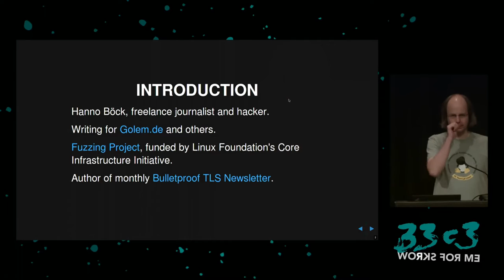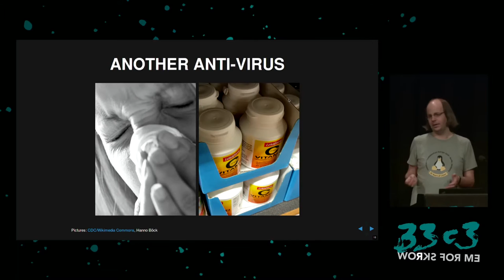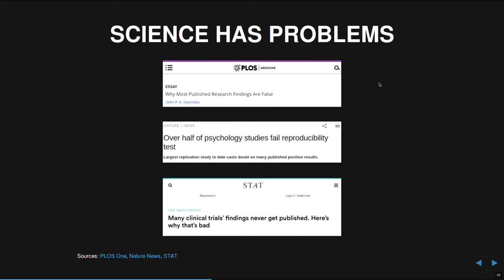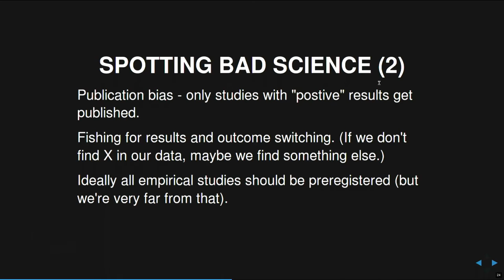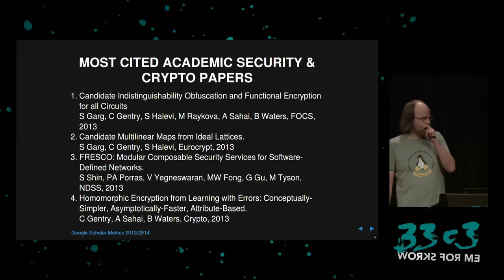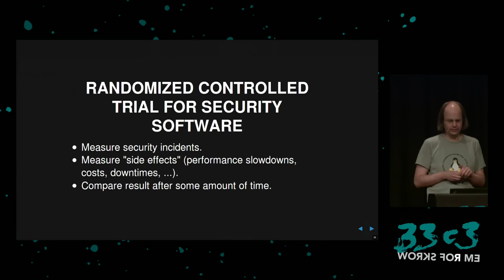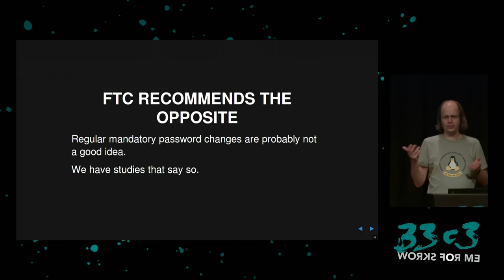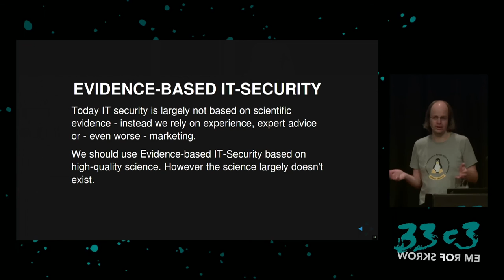In Search of Evidence-Based IT-Security (33c3) - deutsche Übersetzung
IT security is largely a science-free field. This needs to change.

Applied IT security is largely a science-free field. The IT-Security industry is selling a range of products with often very questionable and sometimes outright ridiculous claims. Yet it's widely accepted practice among users and companies that protection with security appliances, antivirus products and firewalls is a necessity. There are no rigorous scientific studies that try to evaluate the effectiveness of most security products or strategies. Evidence-based IT security could provide a way out of the security nihilism that's often dominating the debate – however it doesn't exist yet.

['hanno']